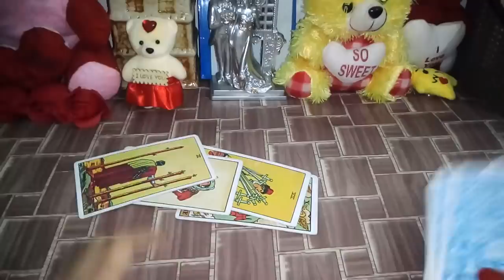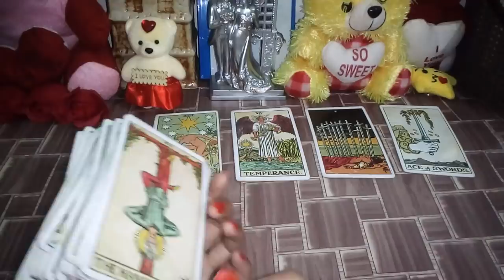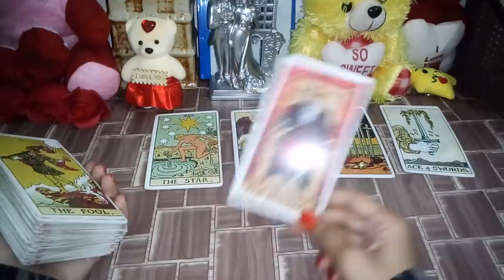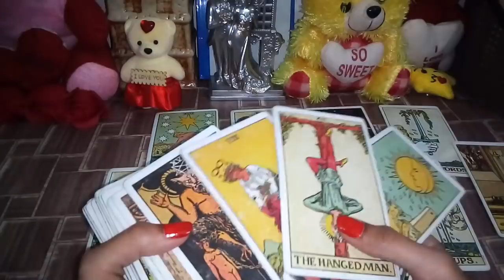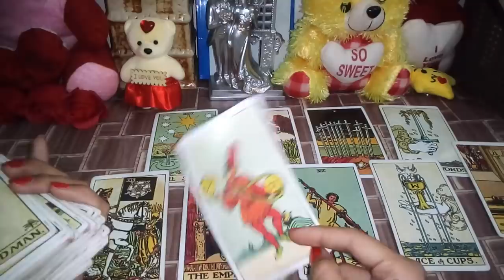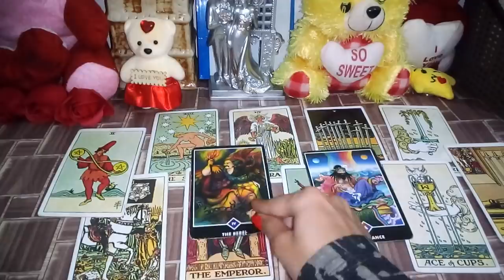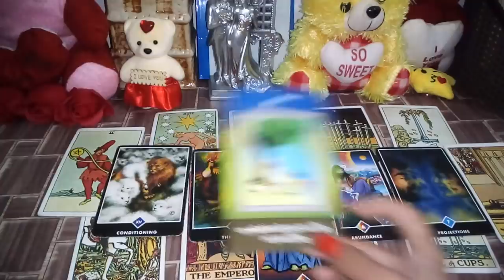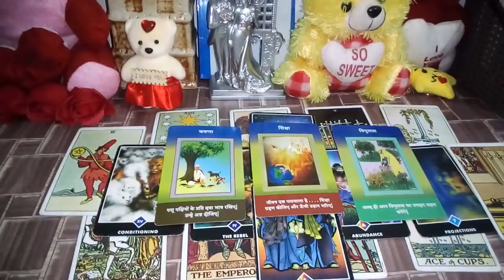💕UNKI TRUE FEELINGS💕 HINDI TAROT READING🔮 COLLECTIVE TIMELESS💕